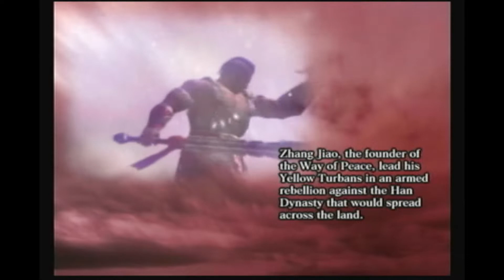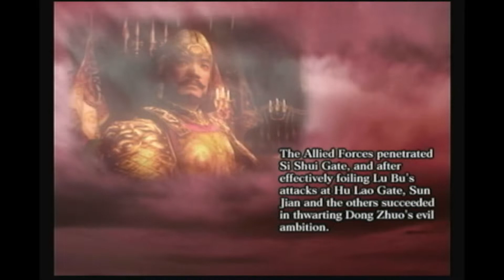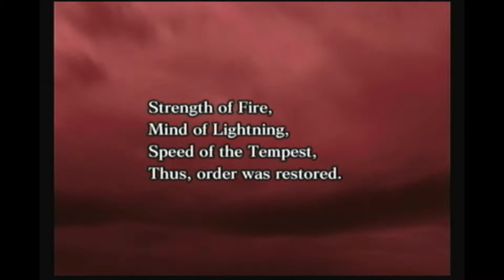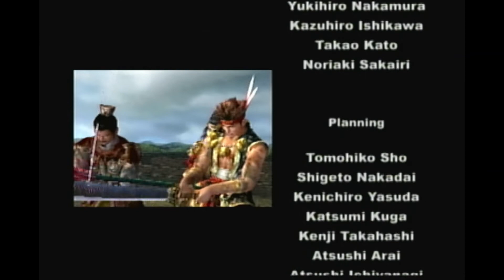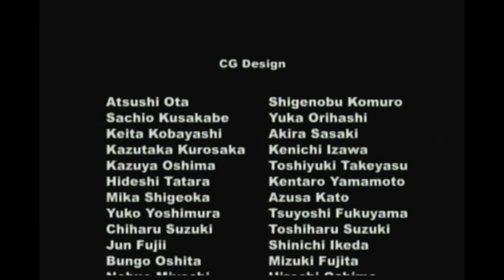Kisah Da Qiao #6 Pertempuran Cheng Du ▪︎ Dynasty Warriors 4 [PS 2] Indonesia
Monggo disimak :
● Kualitas video asli hanya 720p 55-60 FPS, video direkam dengan kualitas 1080p agar kualitas video gk terlalu turun ketika diupload (alat rekam masih terbatas).
● Jangan nonton video dengan volume penuh /maksimal, karena ada suara bising yang sangat mengganggu.

Time stamp Hal menarik :
● (2:36) Cutscene Zhang Fei menghancurkan jembatan Jin Yan
● (3:11) Cutscene Arbalest pasukan Shu
● (3:42) Cutscene Catapult pasukan Wu
● (15:18) Cutscene ranjau pasukan Shu
● (15:35) Lokasi Musou Wine
● (none) lokasi dimsum

Makasih banyak juga buat teman-teman yg udah support channel ini semoga kebaikan teman-teman terbalaskan.

● Alat Recording :
○ Playstation 2 (Hardisk External)
○ Kabel RCA (AV)
○ Mini AV2HDMI Adaptor

● Buat yang mau dukung Channel ini agar kita bisa menyajikan video dengan kualitas yang lebih baik

Untuk konsol PS 2